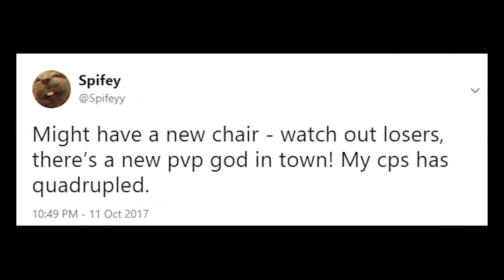HYPIXEL'S BIGGEST SECRET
Today I reveal the biggest secret on hypixel, allowing you to win any pvp battle against your opponents! My pvp skills improved on hypixel with this gaming chair.

🔔TURN NOTIFICATIONS ON TO BE EARLY!

What server was this?
This was recorded on hypixel skywars and the hub (as usual because I suck at videos).

What is hypixel's biggest secret?
It has become a minecraft myth or legend that a gaming chair can improve your pvp skills. In this case, many people do not know about this secret to pvp and especially on hypixel (because pvp skills vary). Gaming chairs typically improve your clicks per second, computer fps, hypixel reach and other advantages.

So long story short I finally got a gaming chair as an addition to my already messy setup. I wanted to make a video with this chair so thought it would be best to reveal the biggest secret on minecraft and more specifically hypixel. This secret being the gaming chair itself, clearly a vital tool for any avid minecraft pvp player! I show you the many features of this chair, what it allows you to do in terms of minecraft pvp and my overall improvement after having used it on hypixel.

Where do you normally record?
Most videos are recorded on Hypixel.

Can I friend you on Hypixel?
Unfortunately for obvious reasons I cannot friend every single person on the entire planet.

Why can't I use my normal chair?
It doesn't have the same gaming features which makes you good at minecraft, only a gaming chair is capable.